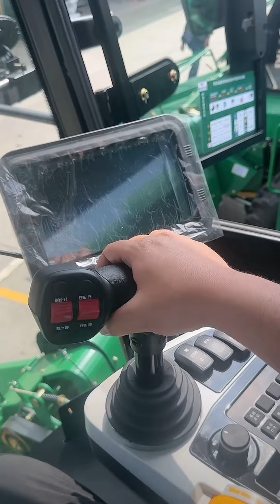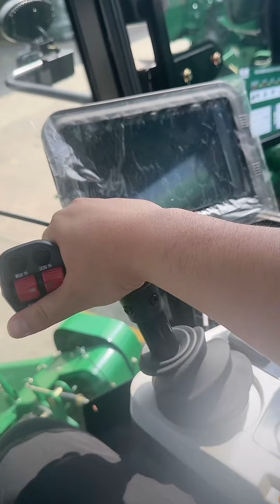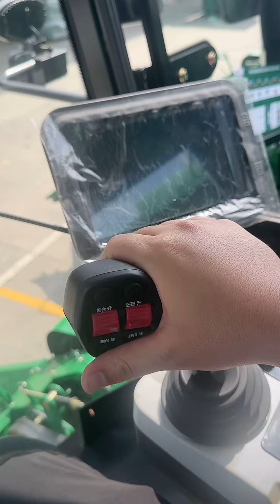Visit a Chinese factory that manufactures wheat harvesters ， Price less than $30,000